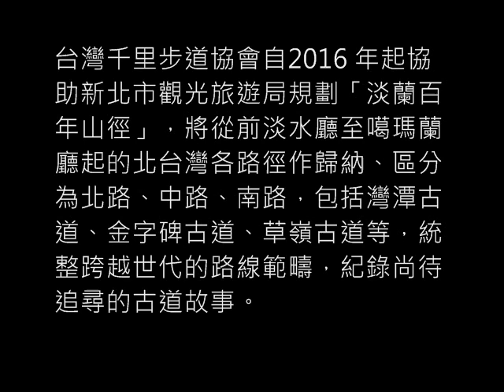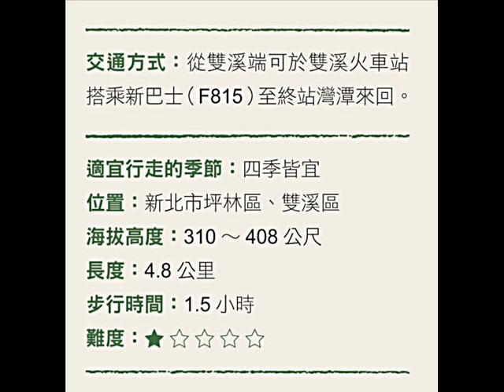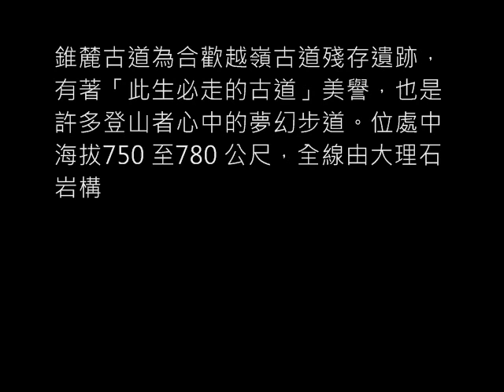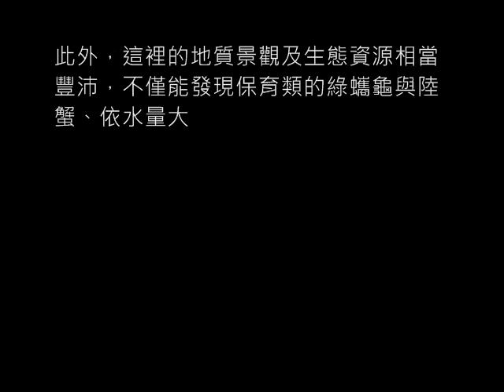影音書-古道漫步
小編第一次做影音伴讀的VIDEO
分享好文章與認識台灣每寸土地的美好。